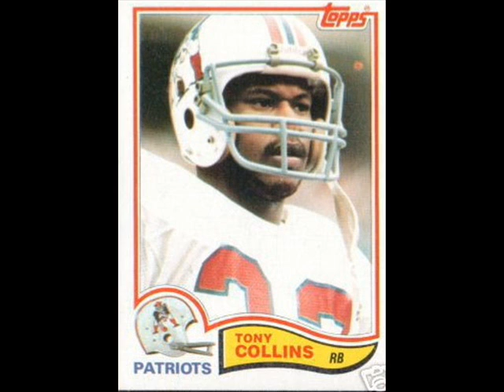Ham Man - The Untold Story of Tony Collins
We've learned this is a promo for the ESPN 30 for 30 epiode about Tony Collins, former ECU Pirate and NFL star.